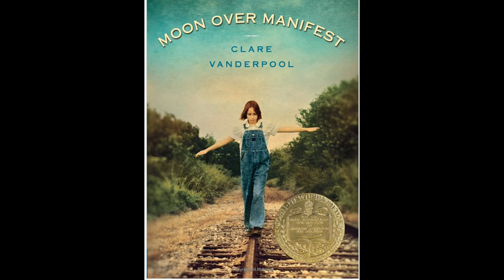Moon Over Manifest, Pages 118 -127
Moon Over Manifest by Clare Vanderpool is available for purchase on Amazon at this